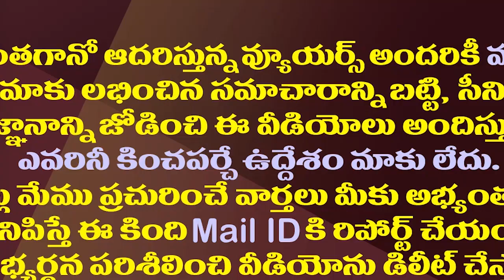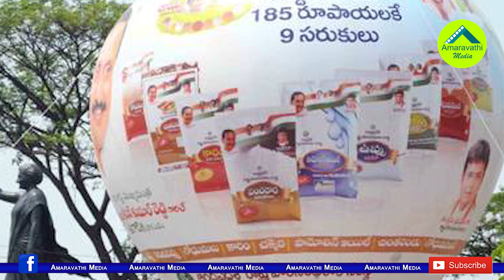ఏపీ కాంగ్రెస్ కీలక అడుగులు..విశాఖ బరిలో రాహుల్ గాంధీ.!| Rahul Gandhi Can Contest From Visakhapatnam